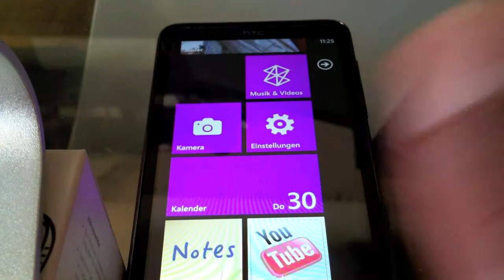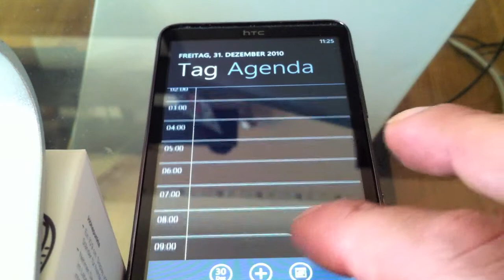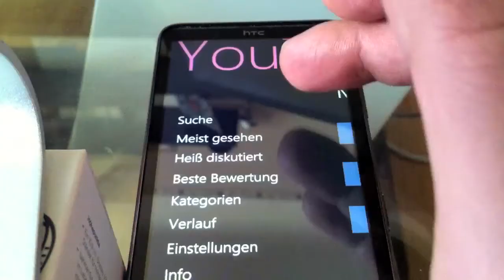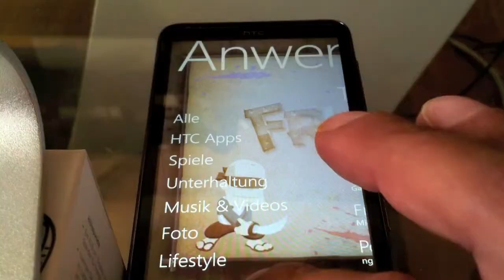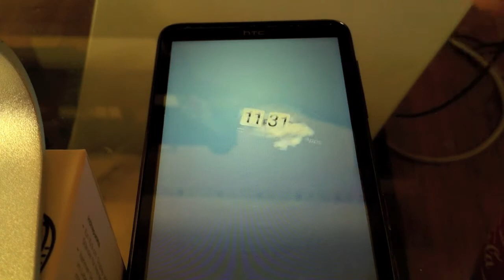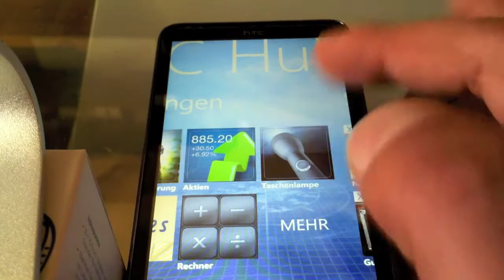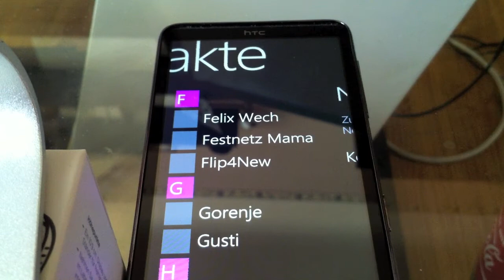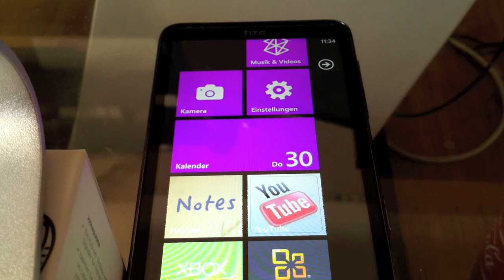HTC HD7!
Hallo  heute stelle ich euch das Handy HTC HD7 mit dem brandneuen Windows Betriebssystem WP7 vor.
In den meisten Videos werden nur die positiven Seiten von WP7 gezeigt, ich gehe in meinem heutigen Video auch auf die weniger positiven Sachen ein so das man sich wirklich ein gutes und neutrales Bild von dem neuen Betriebssystem machen kann,so jetzt aber genug geschrieben ich wünsche euch viel Spaß beim zusehen.